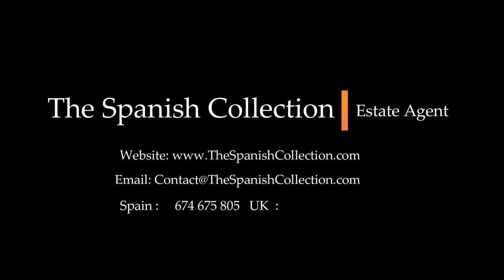Refurbished Studio In Benal Beach Benalmadena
Refurbished studio in the much sought-after, first-line resort, Benal Beach.
Only 100 meters from the beach & Paloma park.
Services within the urbanization include toboggan slides, multiple pools, Bar-Hawaiian (summer), hammock and mattress service, café-restaurant, self-service kiosks, games room, supermarket, pub, Internet zone, etc.
Private Security, Video Surveillance and 24 h.